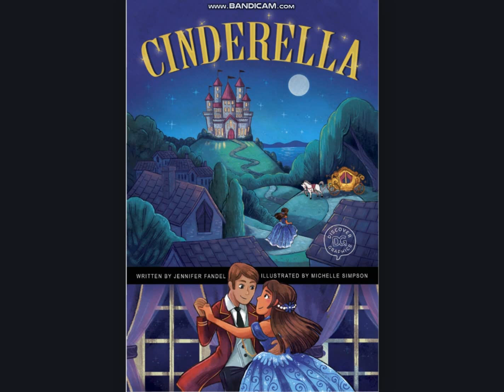CINDERELLA || FAIRY TALE OF CINDERELLA|| STORY OF CINDERELLA || PRESCHOOL LEARNING WITH AROOJ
Hi Everyone!
in this video we are going to show you some basic knowledge which is essential for kids to learn.